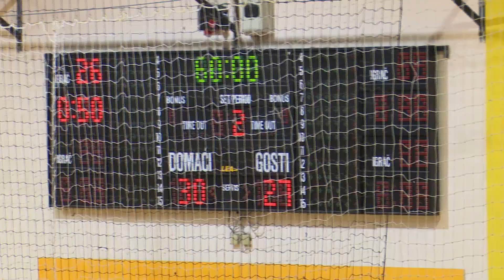SBTV - DNEVNIK - RK "BROD" – RK „ĐAKOVO“ 30:27 - 06.02.2020.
U sklopu priprema za nastavak prvenstva u Drugoj ligi – istok rukometaši Broda odigrali su treću prijateljsku utakmicu. Protivnik na domaćem terenu bilo je Đakovo također drugoligaš koji je poražen s 30:27. Cijelo vrijeme igralo se izjednačeno na obje strane, dok su se domaći prvi puta odvojili na 3 gola razlike u samoj završnici utakmice što je bilo ključno za pobjedu.

DNEVNIK SBTV-a | PON-PET | 20:00 i 22:00